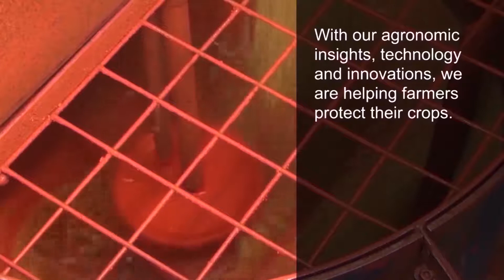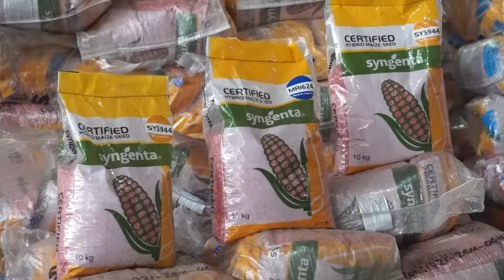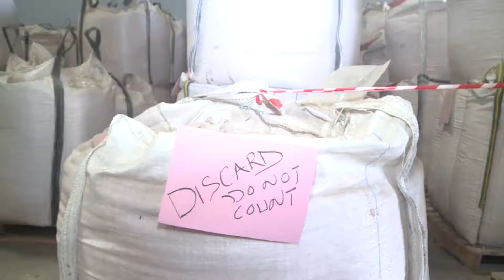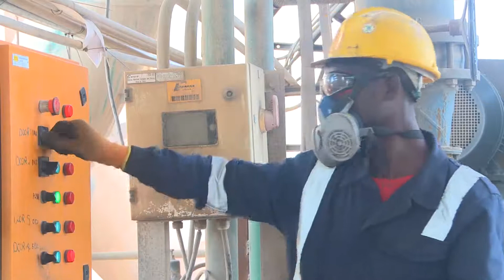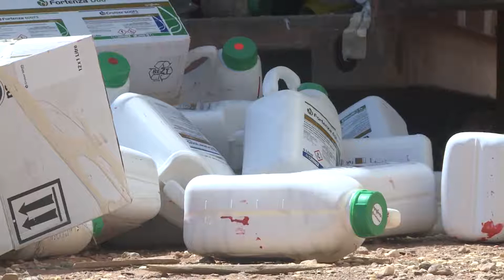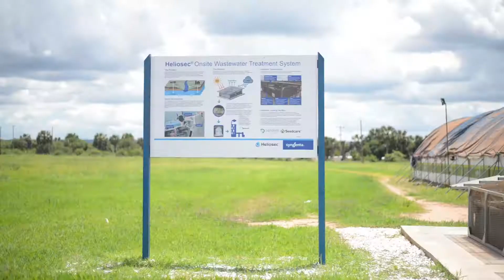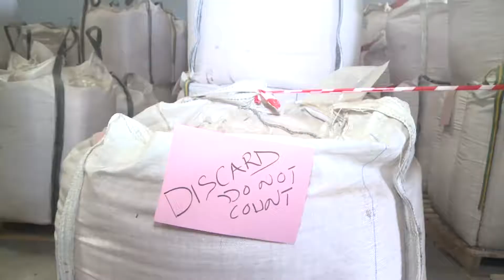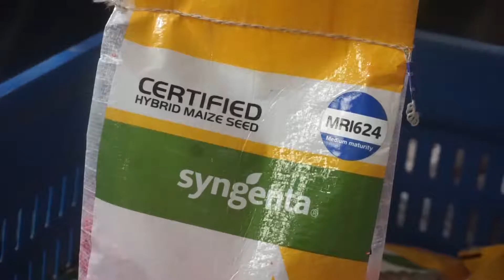ZaULIMI EPISODE 13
The ZaUlimi program involves various Syngenta experts discussing different areas of farming every week.

This episode covers sustainability in agriculture which feature Seedcare's projects with Tandem to recover the value in waste through recycling of plastic containers with our partner M&F Packaging